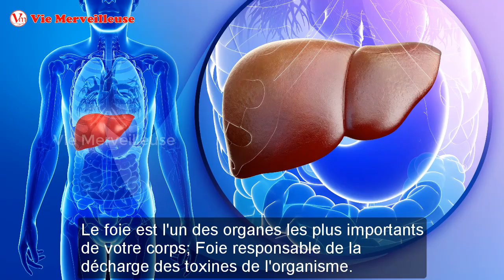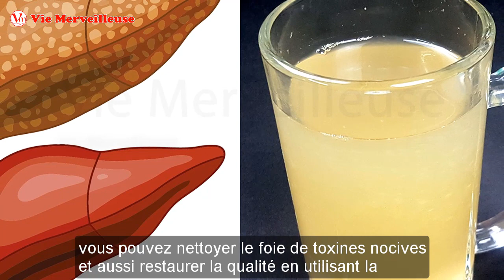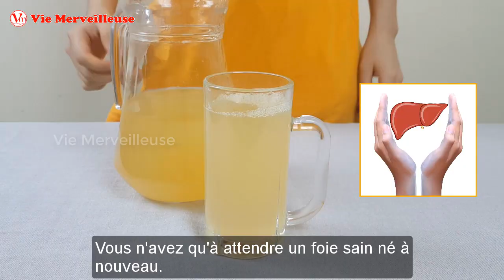Comment éliminer les Toxines du Foie seulement après 3 jours | Remède nettoyer le Foie naturellement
Le nettoyage du foie est également un travail important pour vous d'avoir une bonne santé. Mais pour nettoyage du foie, vous pouvez  penser à utiliser des aliments fonctionnels. Par conséquent, nous vous donnons comment nettoyage du foie à la maison à partir d'ingrédients naturels.

Autres informations et vidéos utiles:
Purifier Le Foie et Les Reins en 5 Jours | Il Suffit de Boire Ce Jus Naturel

Signes de Lésions Hépatiques et Comment Nettoyer Votre Foie | Boisson pour Nettoyer le Foie

5 Boissons Nocturnes pour Nettoyer votre Foie et Perdre du Poids Pendant que Vous Dormez